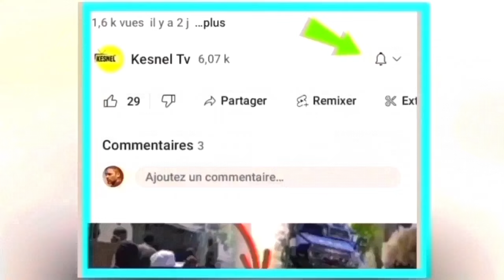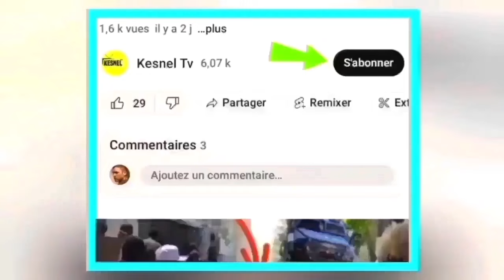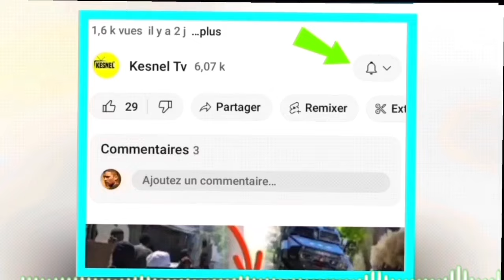nouvel cho cho 25 desanm 2023 jwet la gate revokasyon muscadain kiyes ki pral ramplasel bandi rejwi